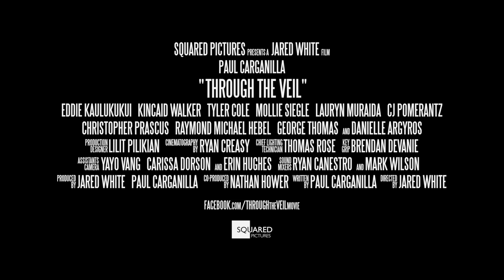Through the Veil Trailer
One of FilmBreak's top projects! When a team of Ghost Hunters start to investigate one of their former partners, they try to answer the question: Can love reach through the veil?